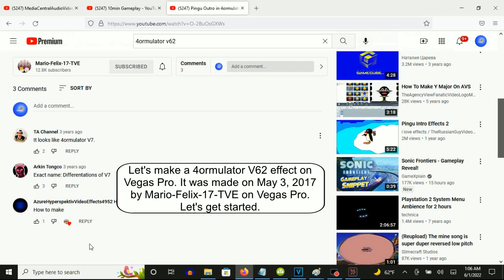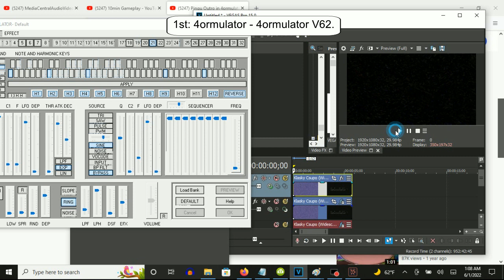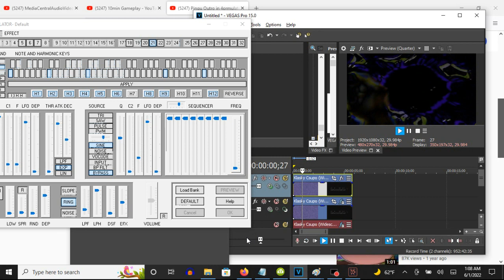How To Make 4ormulator V62 On Vegas Pro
Made on Wednesday, June 1, 2022, 1:22:08 am to 1:23:02 am
Edited on 1:26:41 am

(VideoFX)

Bottom Video:

1st: Wave - Large to Reset to None to Large

First Keyframe:  Large
Second Keyframe: Reset To None
Third Keyframe:  Large

(AudioFX)

1st: 4ormulator - 4ormulator V62

Step 4: Let's customize the two adjustments.

C1:   The adjustment on its default position must be scrolled down nineteen times.

Source
C2:   The adjustment on its default position must be raised down.

"REVERSE" is taken off.